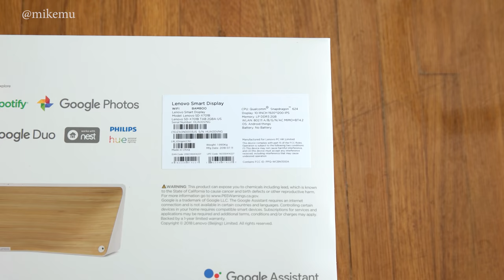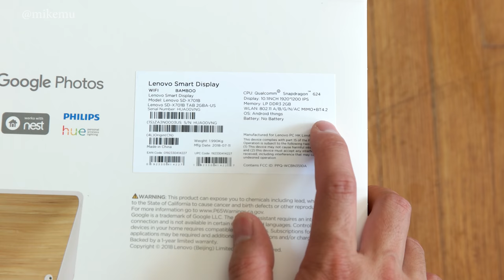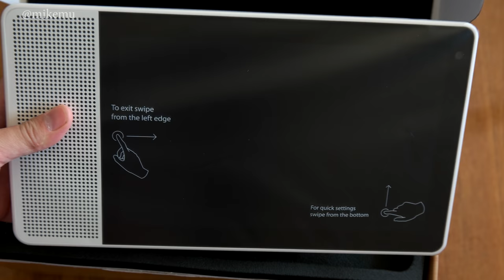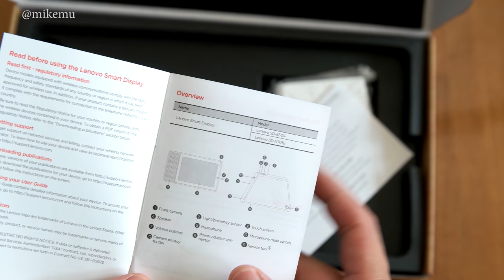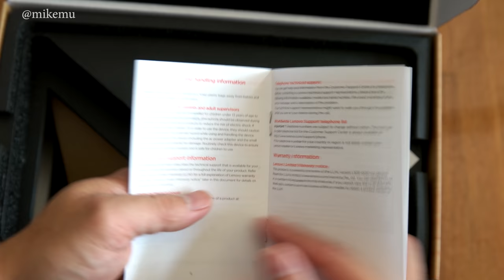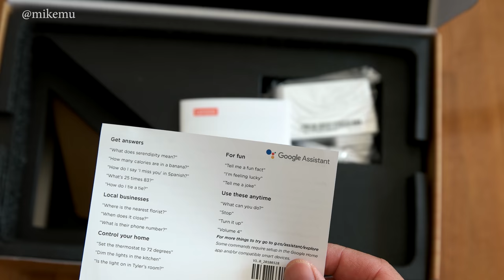Lenovo Smart Display 10 Unboxing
The Lenovo Smart Display is finally out, and I do my signature unboxing.

This video was not paid for by third party sponsors or manufacturers.
No equipment or gear was supplied to me for this video.

The content of this video and my opinions were not reviewed or paid for by any parties.